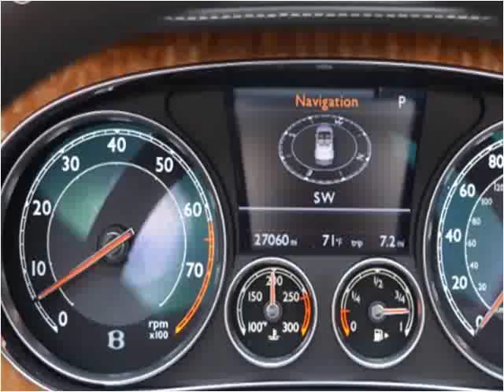2013 Bentley Continental GTC Used Cars Marina Del Rey CA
This 2013 Bentley Continental GTC is available from Chequered Flag International.